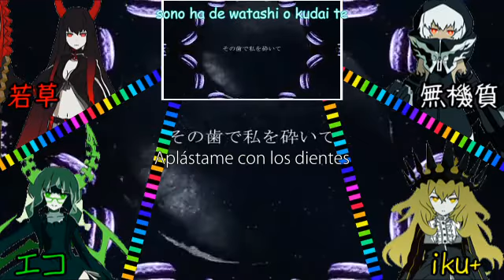【Nico Nico Chorus 】MACARON 「Sub español+Romaji」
HuHuHuHu...
Les dejo esta Canción Tan Genial X333 La ame Y Dije Tengo Que Subirla D: Y Pues Ya Esta :DDDD ♥ .

Espero les gusten estos deliciosos MACARONES :DDDD  y lo escribí bien Macarones.

Son pastelitos Franceses que saben bien genial según yo leí por que  soy pobre y vivo en un lugar en donde no hay estas cosas xDDD jjajaja

Recuerda

► Comparte con todos tus  amigos amigas y personas que conozcas

Vocal Original:  【Hatsune Miku 】

Vocal Cover: Chorus

Song:  MACARON / マカロン

Autor : ATOLS さん